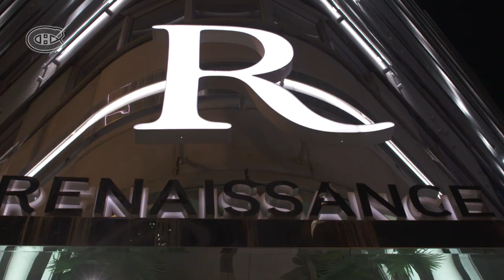Max Domi arrives in Montreal as a Hab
HabsTV picked up Max Domi at the airport on Friday as the Canadiens newcomer landed in Montreal for the first time as a Hab.